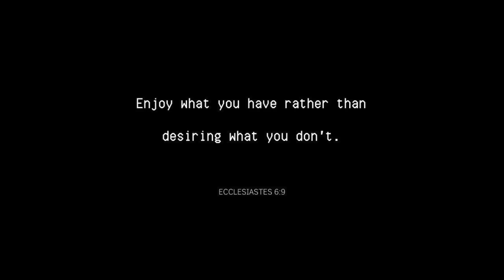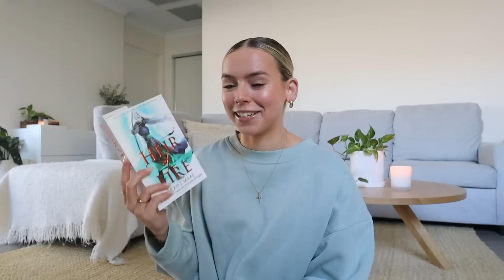trying to get out of my comfort zone for my August TBR 📚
we're *attempting* to get out of our (book) comfort zone this month with some books in different genres! Honestly I'm kinda excited? I am a romance & fantasy girly so it'll be interesting to see what I think of these books 👀

-Rach x